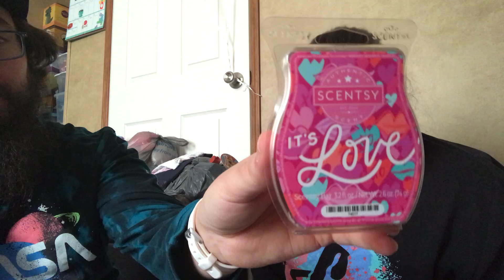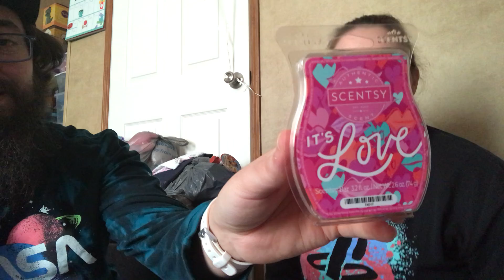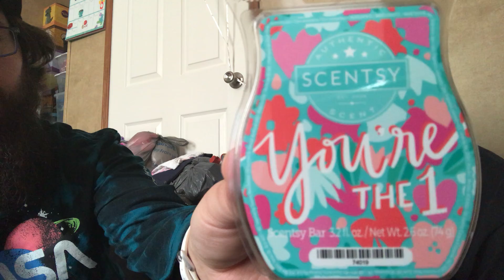Scentsy: Valentines Day Collection 2022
In this video I have my haul of the 2022 Valentines collection from Scentsy.